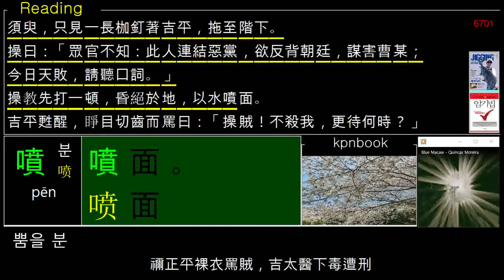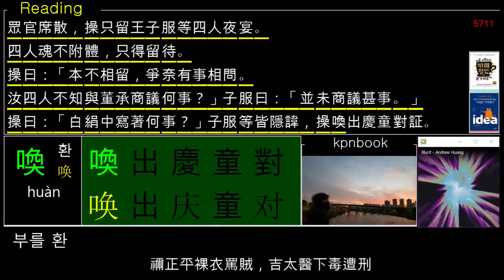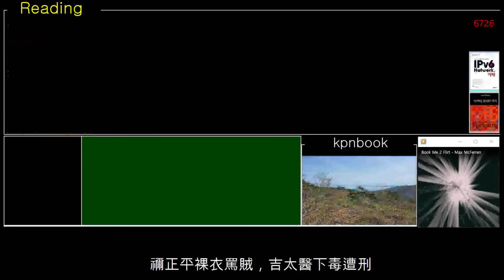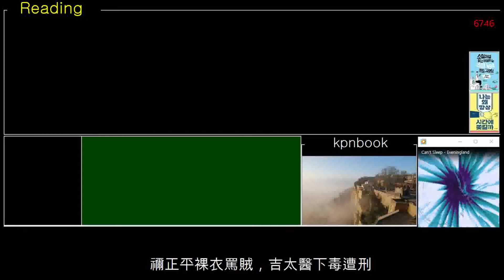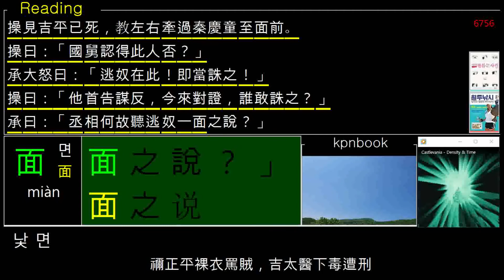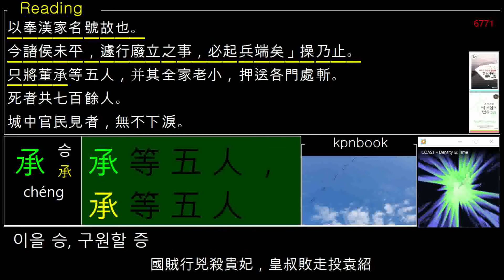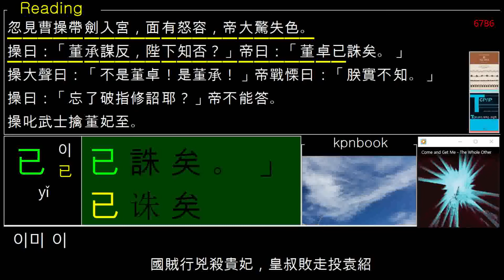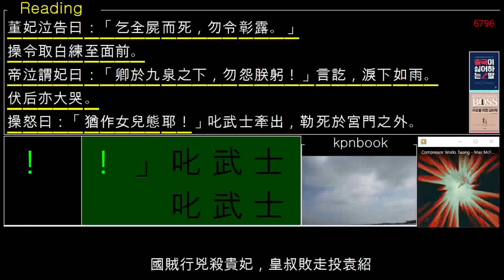기억상실_1068_三國志演義_Romance of the Three Kingdoms_三國演義_三國志通俗演義_삼국지연의_Excel_VBA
WordTravel
Learn Chinese